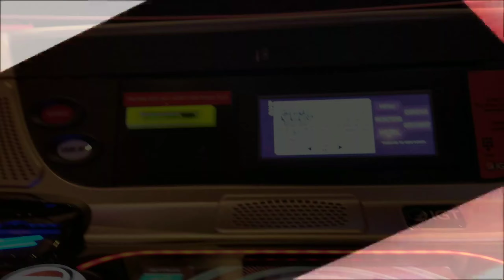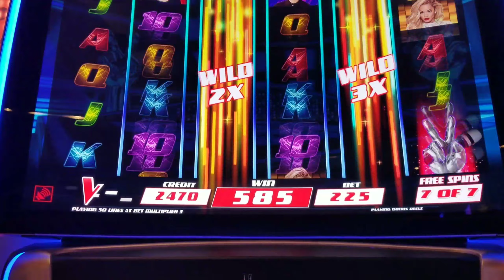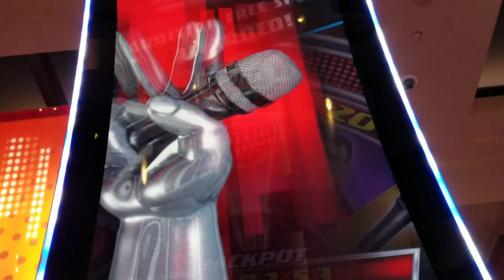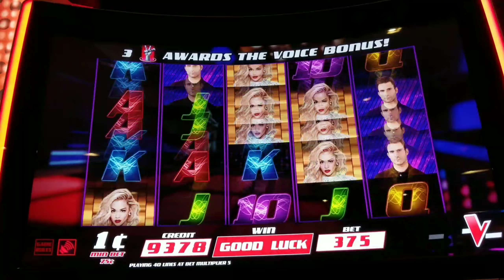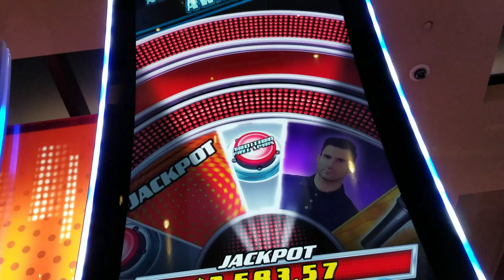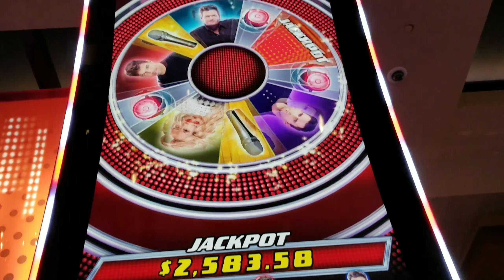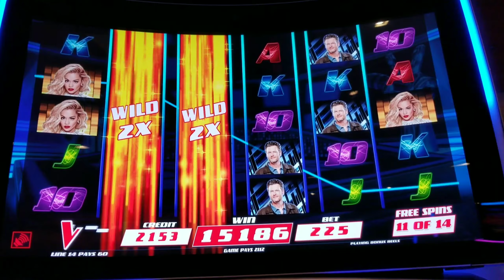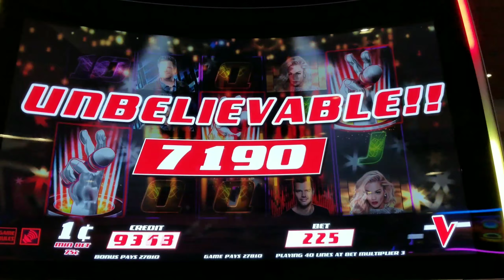NICE BONUS! The Voice Slot Machine Bonus Compilation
This is a tough game, as you'll see. A lot of the bonuses have a small payback. Your definitely need the right setup with the wild reels and there most spins possible to tap into it's potential. As always, stay to the end for the big win. Hope you enjoy!

This session was recorded at Vee Quiva in Laveen, AZ.

Hi Guys, I'm DL and these are my slot vids.